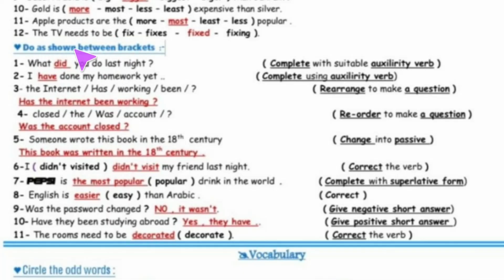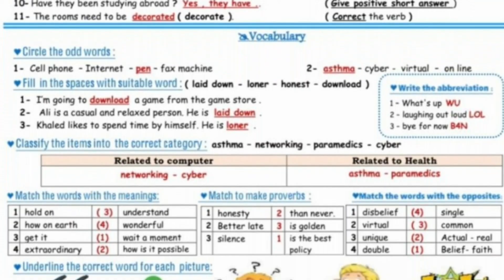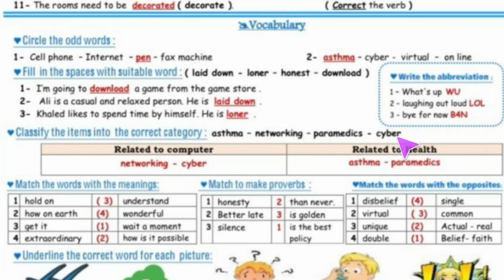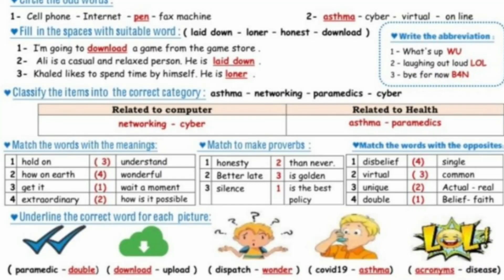مراجعة انجليزي الوحدة الأولىConnected to Technology للصف الثاني الثانوي الفصل الدراسي الأول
مراجعة انجليزي الوحدة الأولىConnected to Technology للصف الثاني الثانوي الفصل الدراسي الأول عام 1444